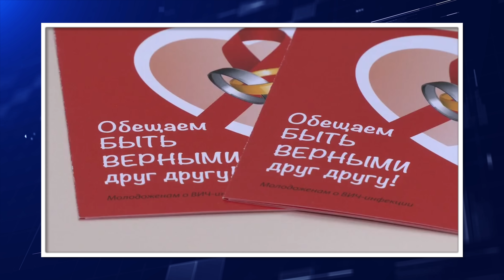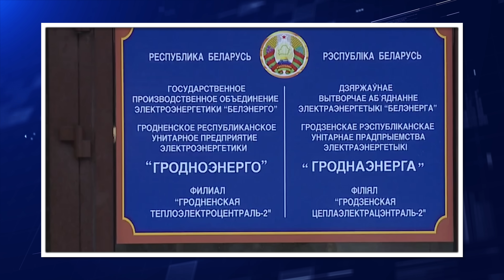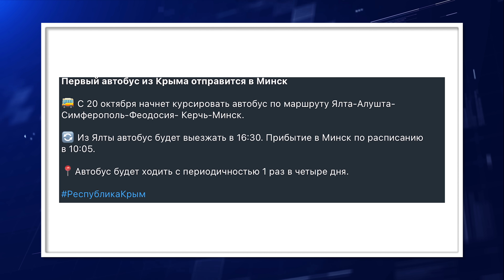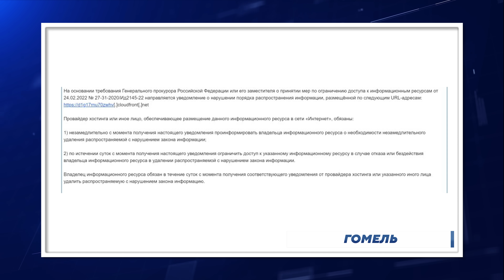Угроза на польских курсах / В Гродно некому работать // Новости регионов Беларуси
Найдено примерное расположение российских ядерных боеголовок в Беларуси. Из-за политических чисток КГБ на «Гродноэнерго» некому работать. В стране растёт количество заболеваний ВИЧ. Смотрите сегодня в «Маланка.Регионы» самые важные новости из Жлобина, Гомеля, Гродно, Осиповичского района, а также Могилёвской области.

00:00 Главные новости недели в регионах.
00:22 Под Осиповичами могли появиться российские ядерные боеголовки.
01:31 В Могилёвской области наблюдается рост заболеваний ВИЧ.
02:29 На «Гродноэнерго» некому работать – кандидаты не проходят проверку КГБ.
03:28 В Гродно власти проверяют посетителей курсов польского языка.
04:33 Жлобинский металлургический завод потерял основного поставщика сырья.
05:36 Власти аннексированного Крыма запустили автобусное сообщение с Беларусью.
06:37 Роскомнадзор хочет заблокировать гомельское издание Флагшток.

ПОДДЕРЖИ ПОЛИТЗАКЛЮЧЕННЫХ

ПОДДЕРЖИ МАЛАНКУ